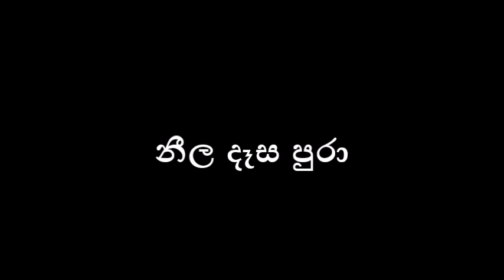Neela Desa Pura නීල දෑස පුරා H. R. Jothipala Neela Dasa Pura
1. 0:00 New
2. 3:13 Old